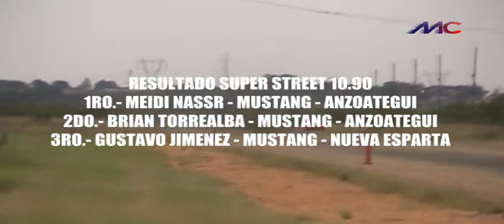Super Street 10.90, Eliminatorias por el 2do Lugar. El Tigre 02/10/22.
competencias eliminatorias por el 2do lugar de la 10.90, correspondientes a la 2da Válida Nacional de Piques 2022, serie Aventazon Dragway, el Tigre, Edo Anzoátegui.